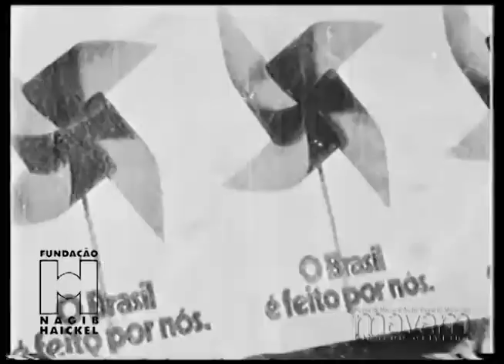7 DE SETEMBRO AUDIO MARCA D'AGUA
7 DE SETEMBRO   AUDIO  MARCA D'AGUA